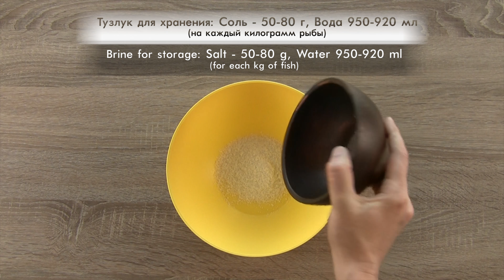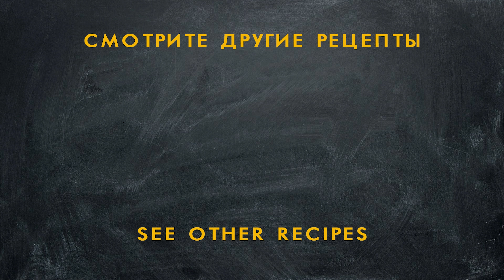Малосольная сельдь специального посола Смешанный прерванный посол Cooking Day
Это один из лучших простейших способов приготовления малосольной селедочки в домашних условиях. Качественная сельдь должна не только просолиться, но и успеть созреть, только тогда в ней появится настоящие селедочные вкус и аромат. Также в ней не должны присутствовать привкус сырой рыбы или кровь. Хотя о вкусах, конечно же, не спорят.)
На рыбоперерабатывающих предприятиях посол рыбы происходит при минусовых температурах (от -2 до -8 С), зачастую с добавлением созревателелей, размягчителей и всевозможных улучшителей...
Да и технологи производят массу расчетов, изначально зная влажность, жирность, время и места вылова исходного сырья и и.д., и т.п.  Но это уже совсем другая история))
Но и в обычных домашних условиях совсем несложно получить первоклассную малосольную сельдь.
Для это понадобятся:
Сельдь (непотрошеная, можно без голов)
Соль
Вода
 Сахар (по желанию)

Если вдруг случится так, что рыба вам покажется пересоленной, просто оставьте ее полежать в тузлуке приготовленном для хранения, несколько часов. И наслаждайтесь замечательной малосольной селедочкой, ничуть не уступающей по вкусу «магазинной» продукции.
Но, поверьте, ваша селедка будет вкуснее!)

Кулинарная видеокнига Cooking Day